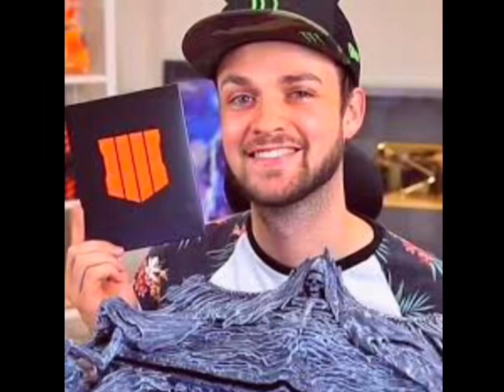Alastair (Ali_A) Vs Mav Real Age Lifestyle